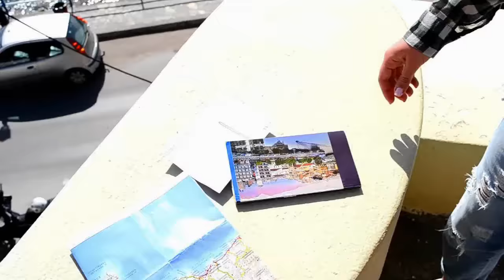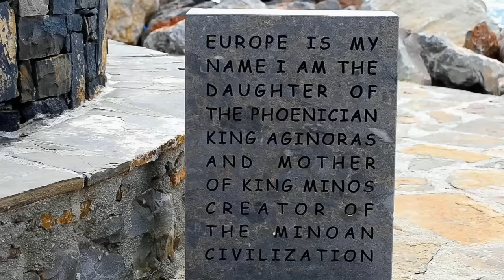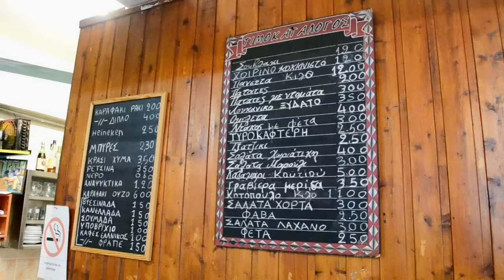CLUE 13 4 2016